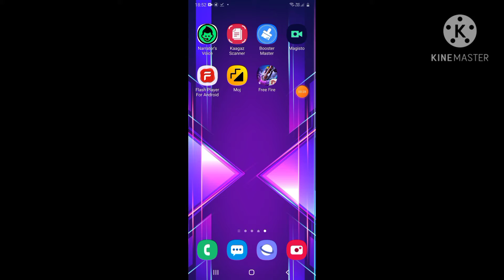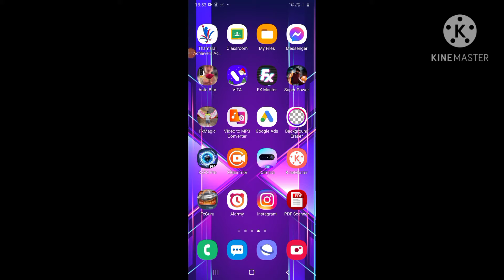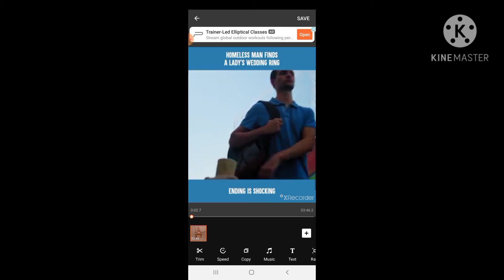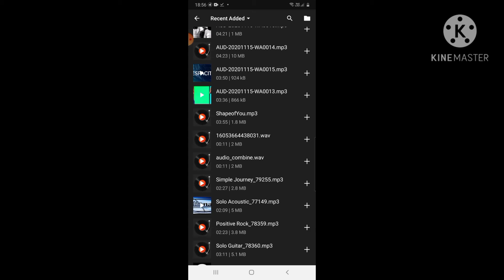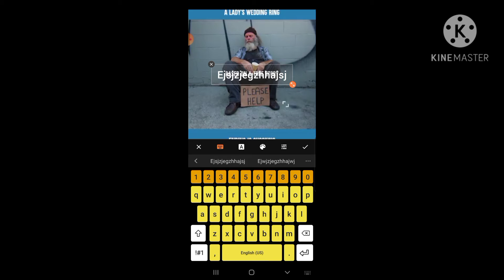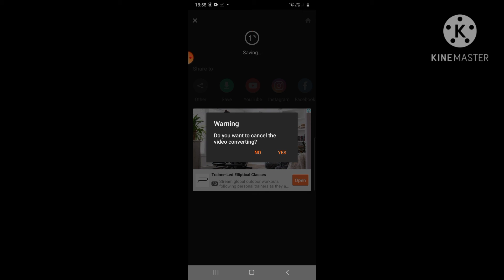SCREEN RECORDING. EASY WAY. SO SIMPLE TO USE.